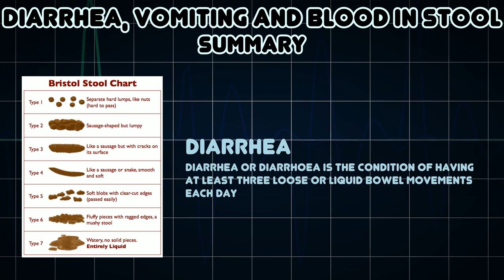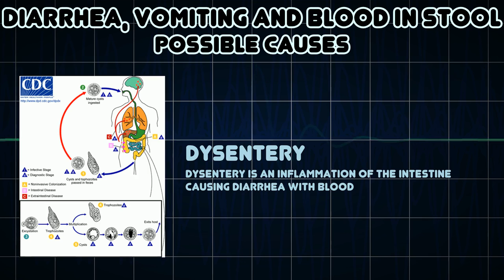Diarrhea, Vomiting and Blood in stool (Medical Symptom)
Possible causes of Diarrhea, Vomiting and Blood in stool (Medical Symptom)